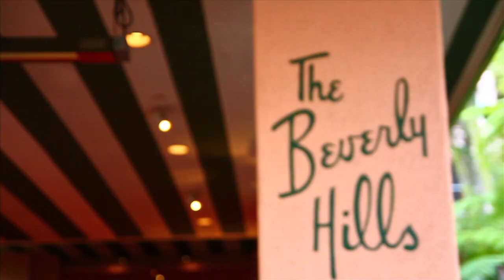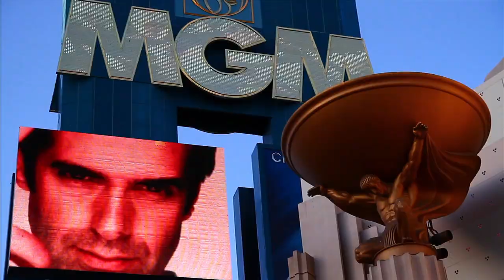CapBiz ft. Swiff, B-Smoove & J-Ali - "Str8 Up" - Directed by Jae Synth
This is CapBiz latest video "Str8 Up" filmed in Beverly Hills & Las Vegas. Featuring Swiff B-Smoove & J-Ali, coming soon off the "Field of schemes" album. Follow @Swiff_SMG @BSmoove3 @jali_music

CapBiz ft. Swiff, B-Smoove & J-Ali
"Str8 Up"
Directed by Jae Synth
Edited by Ran-D